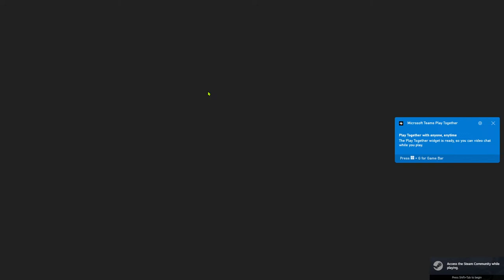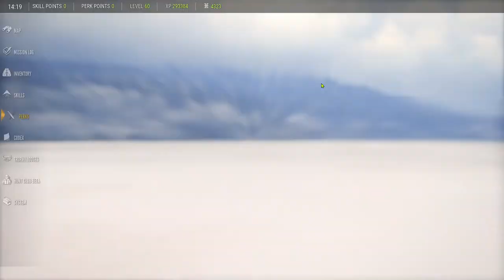🔴LIVE -AM I MOOSE GRINDING OR GOOSE GRINDING! | Call of the Wild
if you don't know me I am the cussing tuna I love streaming for everyone and making content I play different games a variety of them and I enjoy what I do !!!